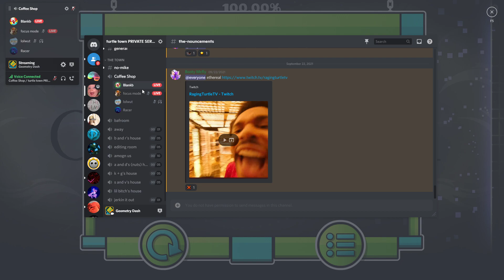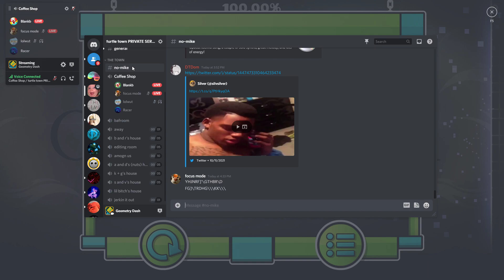Omega by Mindcap and More [MY PROUDEST ACHIEVEMENT]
It's finally over. 5 months of pain is now over, thank fuck. I was shaking so fucking badly at Darwin I don't know how I didn't die.
This level is very strange, the gameplay in the second half is really fun but the first half is atrocious garbage. It's extremely boring to play and I hate it. Every second playing this is a second of your life wasted. And the fact that this level doesn't have a "Hardest part" makes it even more infuriating. I don't know which part to practice because I die everywhere. It was hell. I'm glad its over. Also this level is incredibly underrated on the demons list and should be placed above Sonic Wave Rebirth.
Level Difficulty: 10/10 (Grandpa Demon)
Enjoyment: 2/10
Worst Fails: 97
Hardest part: all of it
Attempts: 28,476
List position: 52
My opinion on List position: 49
Thumbnail by Pheena

Special thanks to these people on supporting me on this brutal journey:
Crisis
YemenHD
BlankB
Bortouii
Rin04
Victurkey
DDM
Solarion
Xavier
Frixa
Lobster
Cxn
Dreamlight
Everyone in Gamerchat :3